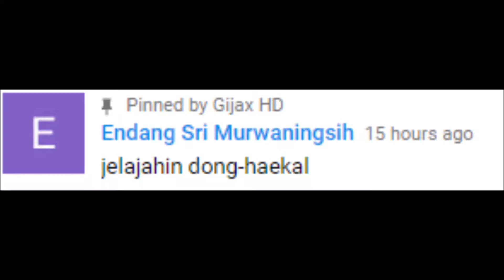Minecraft Survival Indonesia #3 - Jelajah Gua Menyeramkan (Bisakah dapat 5 like?)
Can we get 5 like??

PEACE OUT

-GHD